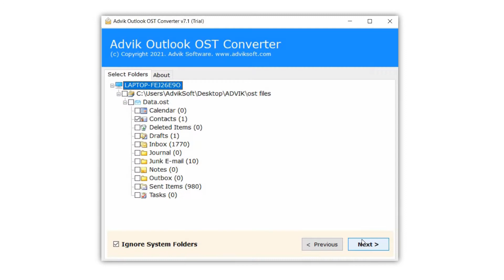How to Extract Contacts from OST File in Windows 11?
Are you seeking a solution to extract Contacts from Outlook OST file? Then don't worry. This video guide will help you a lot to accomplish this task in few seconds. Just go through this video till the end make your contact extraction process even more easy than ever.

Advik OST Converter is a tool that will assist you to extract contacts from Outlook OST file. The best thing about this tool is you don't need to install or use Outlook application for this process. You can also upload multiple OST files to the software interface and then extract contact data from it.

Steps to Extract Contacts from OST file are as follows;

1. Install and run OST converter in your system.
2. Upload OST files to the software.
3. Choose contacts from mailbox folders.
4. Select CSV as a saving option.
5. Click convert button to extract contacts lists.

Finally Done!! You can easily see now that, how easy it was to extract contacts from OST file using this free utility.